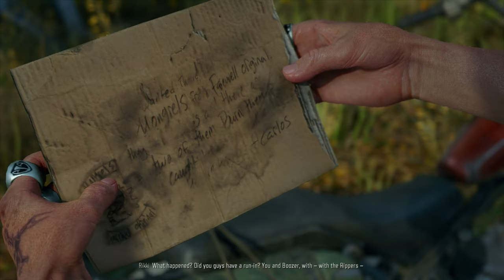Days Gone Silent Gameplay No Commentary Part 22